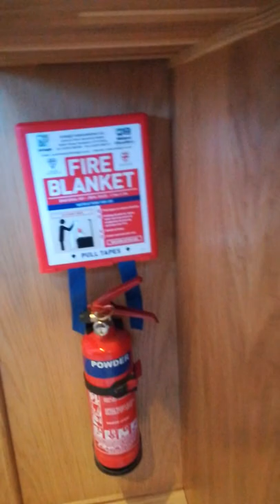Charnwood Edge Four from Ovation Boats